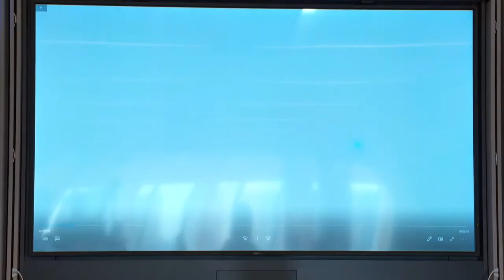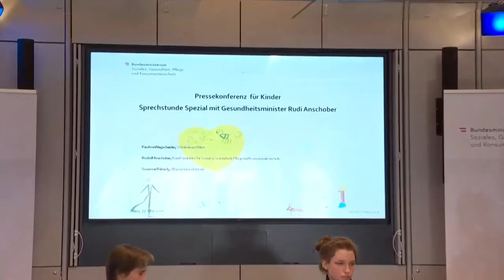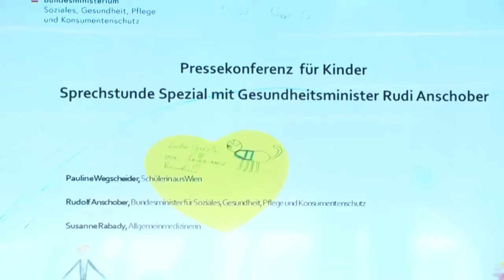LIVE: PK für Kinder - Sprechstunde Spezial mit Gesundheitsmin. Anschober, Ärztin Rabady